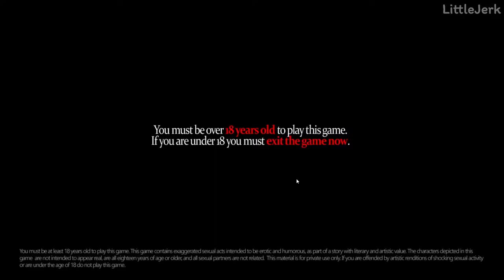[Ep11]The Genesis Order v33071